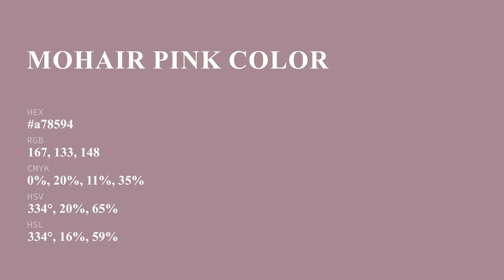Mohair Pink color a78594 hex color - Violet color - Cool color a78594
What color is Mohair Pink ? a78594 hex color - Violet color - Cool color a78594

Hex a78594 Color Code is also known as Mohair Pink color.